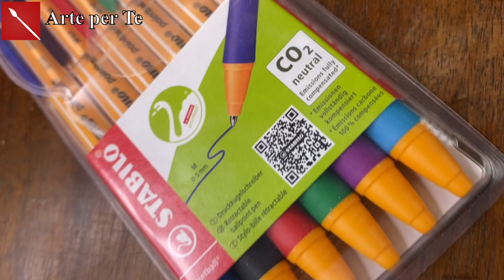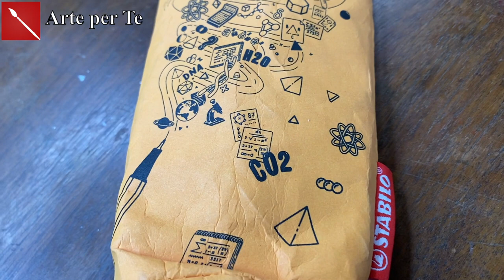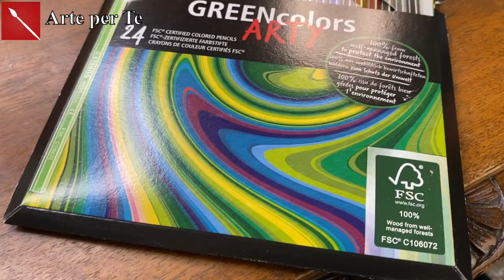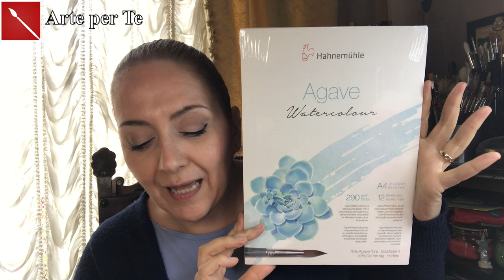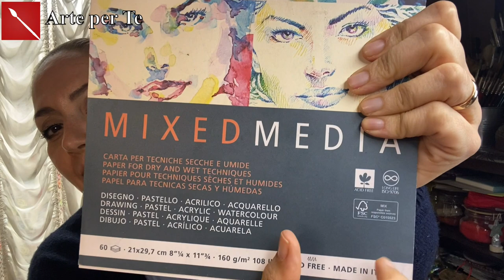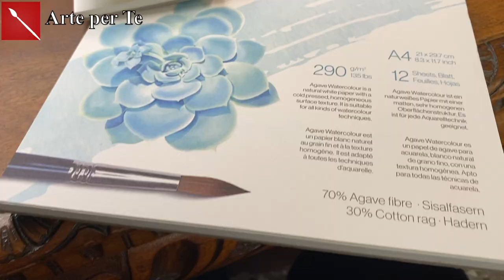NOVITÀ!!! Materiali sostenibili per fare arte a IMPATTO ZERO ( eco friendly/ utility)Arte per Te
Ciao a tutti! L’arte si fa “verde”! Al giorno d’oggi è impensabile non avere un occhio di riguardo per il pianeta anche facendo arte! Quindi vi propongo una selezione di materiali ecco friendly per rendere sostenibile le vostre creazioni! Di seguito, stasera,  allegheró il link per poter acquistare il materiale di cui parlo!!￼